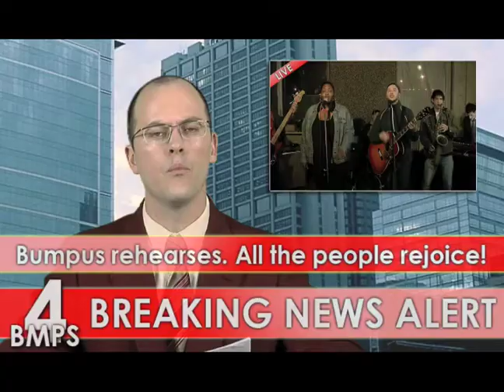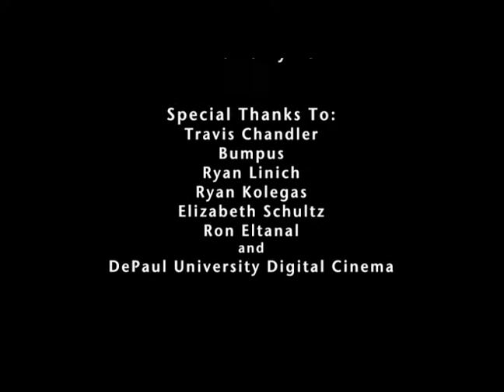Bumpus - Something's Got to Give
Music Video of Chicago based band: Bumpus.  Track is featured on All the People.